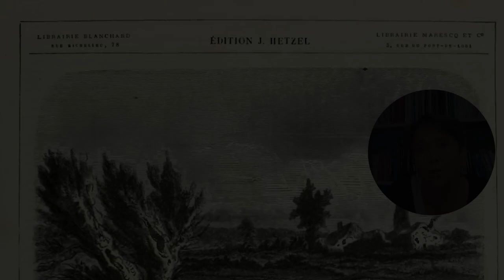Voyage en France : Berry cœur de France avec Charlotte de Malet, guide-conférencière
« Le visage d’une campagne douce et généreuse » : découvrez notre circuit Berry cœur de France

Le Berry, province aux charmes discrets, offre le visage d’une campagne douce et généreuse. Le cœur de France s’illustre par son abondance de joyaux architecturaux, de villes d’art, et de villages de charme. Au Sud, sur la Route du romantisme, dans les pas de George Sand, le bocage livre les sources d’inspiration de la célèbre romancière. A l’Ouest, la Route Jacques Cœur relie villes, châteaux, et abbayes, rappelant les grandes figures de l’Histoire de France, jusqu’au Sancerrois terroir pittoresque des bords de Loire.

L'itinéraire sur les routes du romantisme et Jacques Coeur.
Le récital privé à la Grange aux pianos à Chassignolles.
La visite du château de Menetou-Salon.